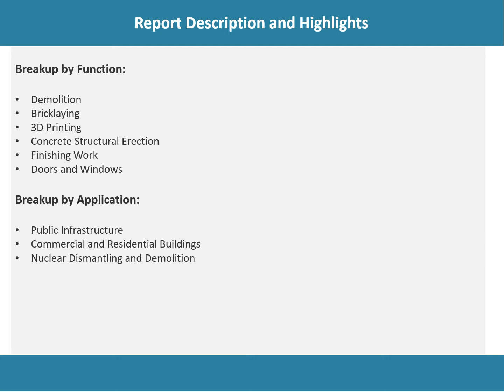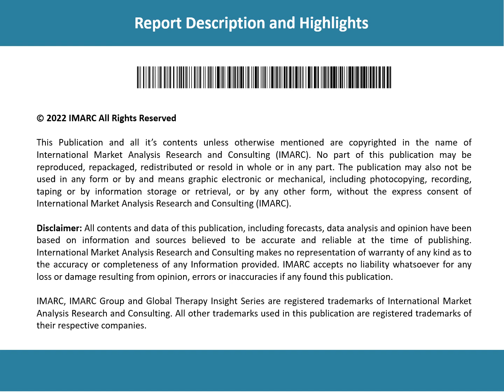Construction Robots Market , Size, Share, Trends, Industry Scope 2022-2027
According to the latest report by IMARC Group, The global construction robots market reached a value of US$ 109.9 Billion in 2021. Construction robots are computerized machines that are generally used for infrastructural development across construction sites. They are designed to work in high-pressure and vacuum chambers and extremely hazardous environments, including explosions and radiation. These robots are equipped with specialized grippers that are mainly utilized for lifting and grasping loads weighing several tons.